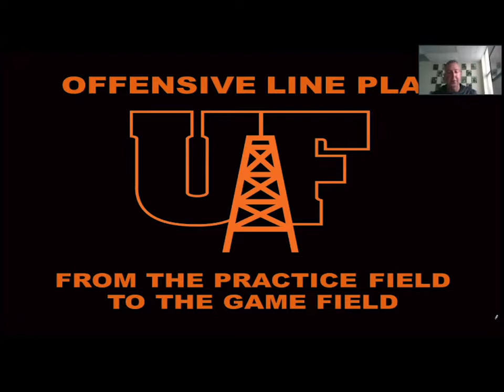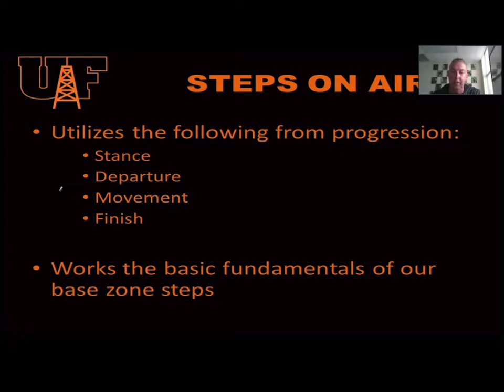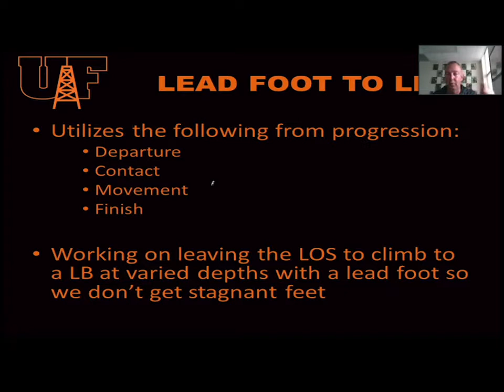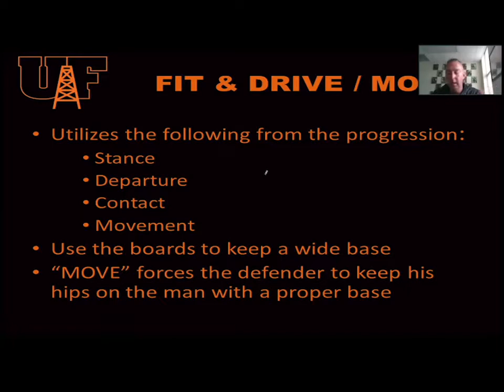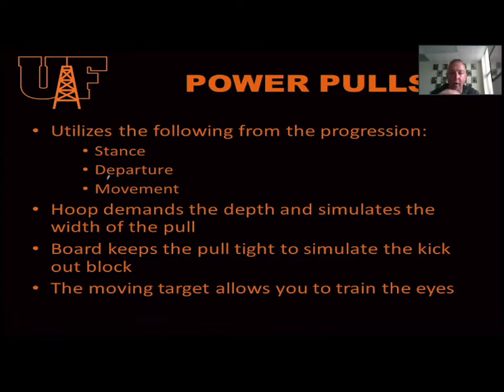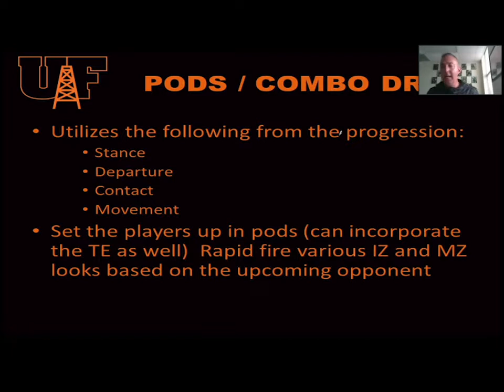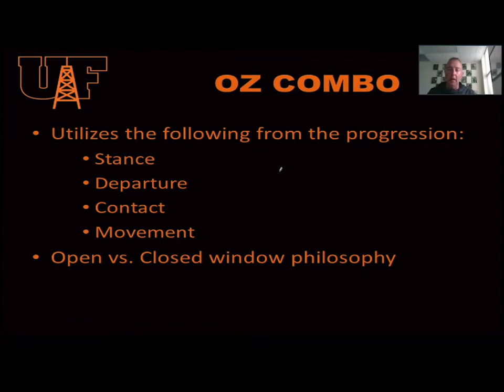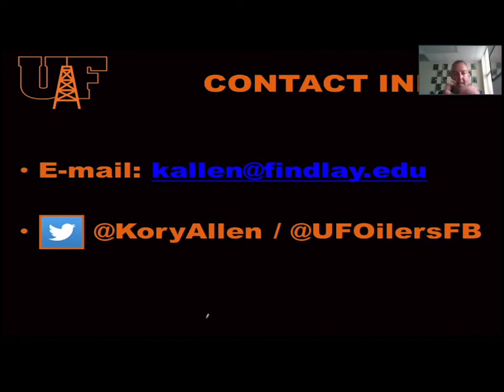Offensive Line Play From The Practice Field To The Game Field - Kory Allen - The Univ. Of Findlay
Offensive Line Play From The Practice Field To The Game Field
Kory Allen
Offensive Coordinator
The University Of Findlay
Findlay, Ohio

In this presentation Coach Allen breaks down the drills he uses to develop offensive lineman in the run game and then shows film translating it to the field.